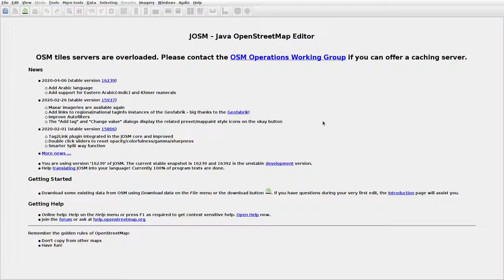JOSMrec0370 2020 05 10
Lithuania. Armeniškiai, Dainaviškiai, Spruktai, Paarmenys. Tracing buildings (mainly) in JOSM for openstreetmap.